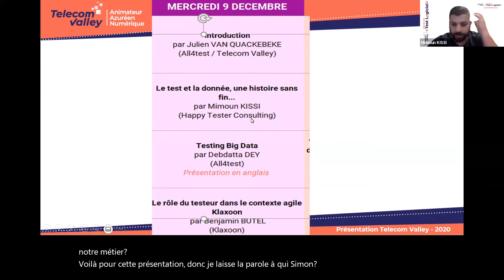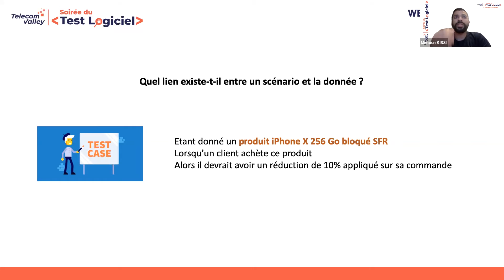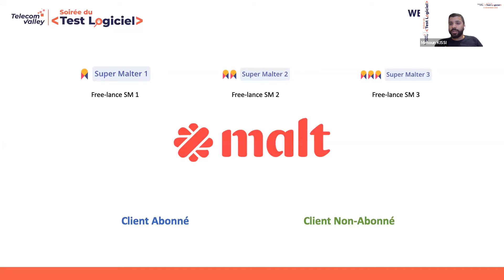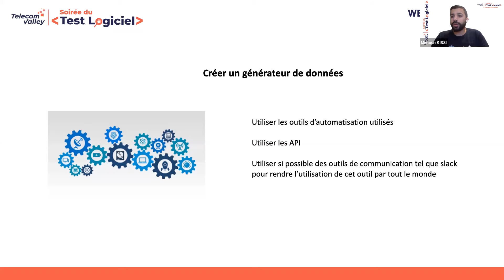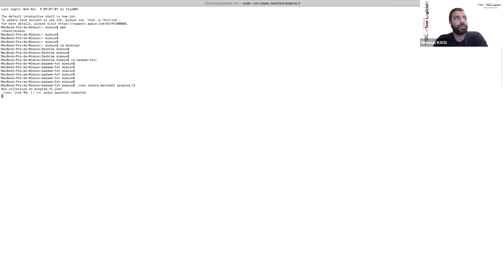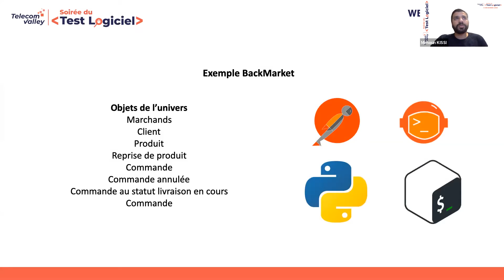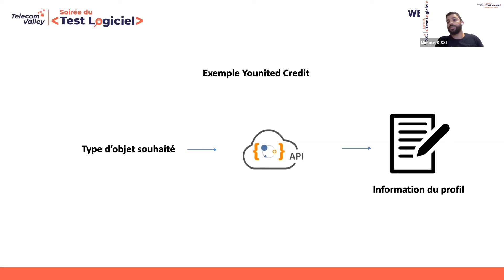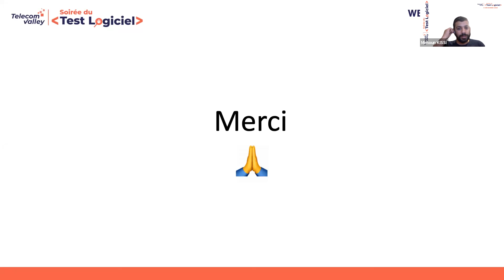Soirée du Test Logiciel - M KISSI - 09 12 20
Intervention "Le test et la donnée, une histoire sans fin..." par Mimoun KISSI (Happy Tester Consulting).